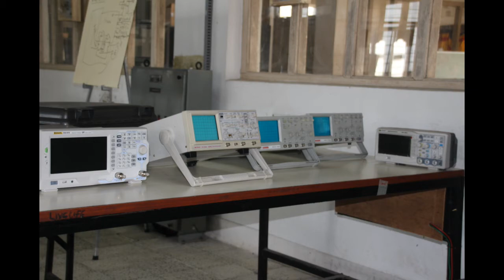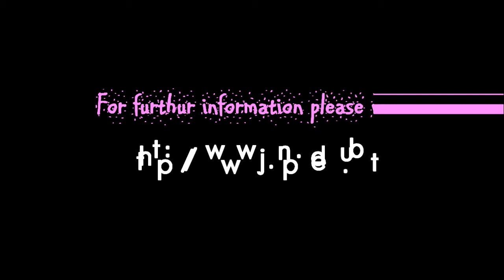Bachelor of Engineering in Power Engineering @ Jigme Namgyel Polytechnic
From July 2015, JNP will be adding two more programmes making a total of eight programmes in its list. The two new programmes namely the Bachelors of Engineering in Power Engineering and Diploma in Materials and Procurement Management are very special programmes in nature.
B E in Power Engineering will be the first degree programme at JNP, Dewathang. The programme intends to produce and supply professional engineers with power engineering and alternative energy background with competence in the area of planning, construction, operation and maintenance of hydropower plants and industries. The graduates of this programme will be able to address the needs of engineering manpower in hydropower projects and major industries.
The Institute has well qualified and competent faculties and well equipped laboratory facilities to meet the curricular requirement of the programmes.
Diploma in Materials and Procurement Management is another unique programme with focus on materials management studies. The graduates of this programme are expected to meet the requirement of materials managers and procurement officer in both government and public sectors.